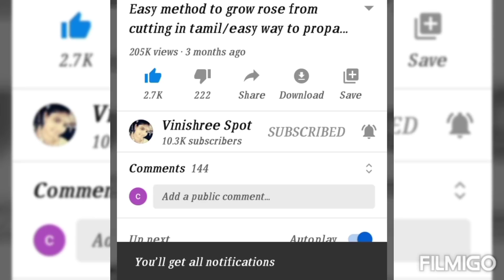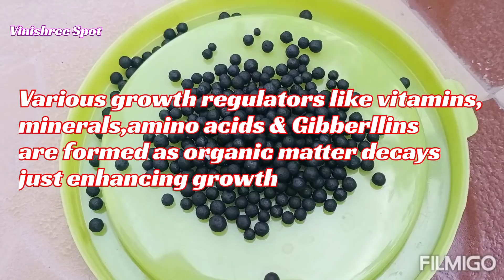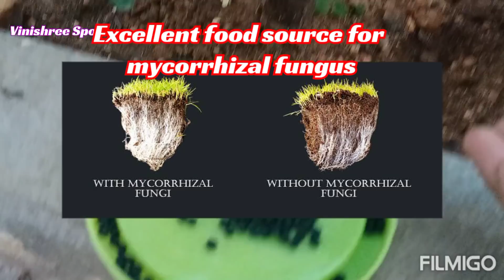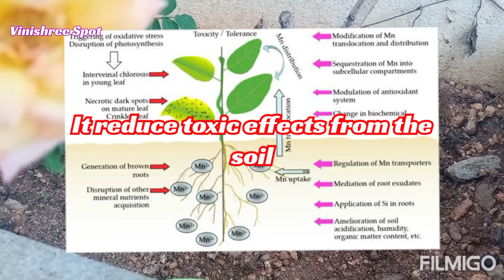Best Fertilizer For Rose Plant & Care Tips//rose plant growing tips in tamil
In this video I share about how to get more buds and shoots from our rose plants friends🌹Humic Acid balls works as a plant growth stimulators. we use Monthly once or twice means we get healthy rose plant.

உங்கள் ரோஜா செடியில் குச்சி மட்டுமே உள்ளதா?